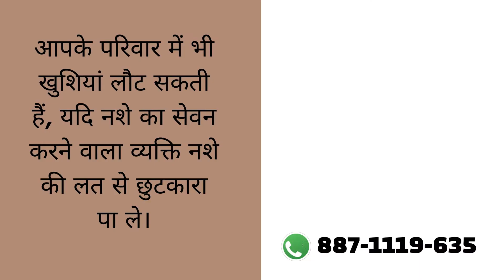Addiction Treatment Center in Mumbai, Best Addiction Treatment Center in Mumbai